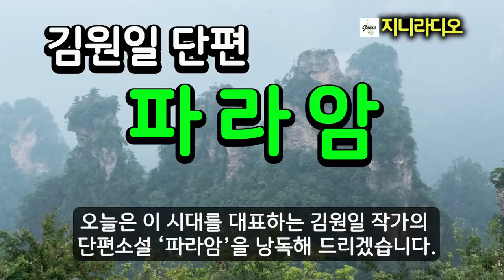김원일 '파라암'/ "이년아, 그래 허구많은 사내를 두고 중놈한티 붙어먹냐?" "시님, 지 애비가 꼭 올테니깐 그때까지 잘 키워줘유."/ 책읽어주는여자/ 지니라디오/ 오디오북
*작품명; '파라암'
*지은이; 김원일
*출판사; 삼성출판사(1988년)

[김원일 작가]
  경남 김해시 진영읍에서 태어나 대구에서 성장했으며, 1966년부터 소설을 쓰기 시작했다. 장편소설 『늘 푸른 소나무』 『마당 깊은 집』 『바람과 강』 등과 중단편집 『어둠의 혼』 『도요새에 관한 명상』 『비단길』 등이 있으며, 미술책으로 피카소의 생애와 작품을 해설한 『김원일의 피카소』가 있다. 은관문화훈장을 수훈했고, 국립 순천대학교 석좌교수로 있다.

수상 : 2014년 대산문학상, 2005년 만해문학상, 2005년 현대불교문학상, 2003년 김준성문학상(21세기문학상, 이수문학상), 2002년 황순원문학상, 2002년 무영문학상, 1998년 이산문학상, 1997년 한무숙문학상, 1990년 이상문학상, 1987년 요산김정한문학상, 1984년 동인문학상, 1979년 한국일보문학상, 1978년 한국소설문학상, 1975년 현대문학상

[타임라인]
00:00:07 인트로
00:00:52  이야기 본문